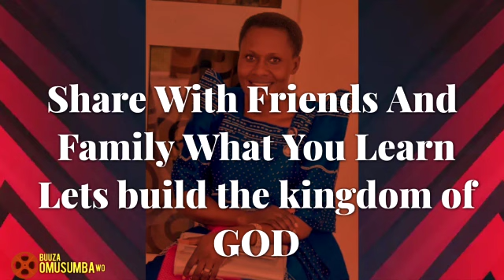When To Get Treatment Or Belive God For Healing & Fasting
1 Samuel 28vs5-7
 Zachariah 7vs13

Buuza Omusumba Wo
Pastor Victoria Kintu Kirabo
Pastor Betty Nankumba Kamya
Pastor Lillian Joy Nakalyowa Kato
Pastor Tom Mugerwa
Mutundwe Christian Fellowship
Christian Teachings
Bible Teachings
Christian Life Teachings
Counseling And Guidance